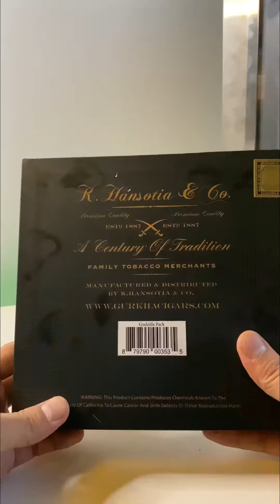ASMR Cigar compilation pt.6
Relax and unwind with our soothing ASMR cigar compilation. Enjoy the gentle crackle of burning tobacco and the satisfying smoke swirls. Perfect for a tranquil evening escape.